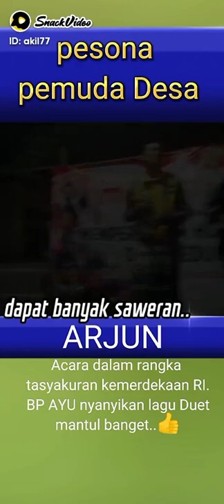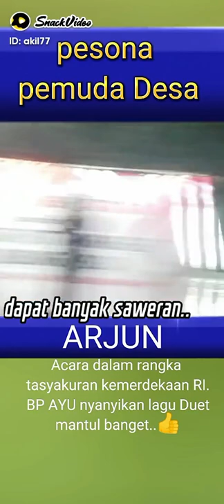suara emas seorang pemuda desa